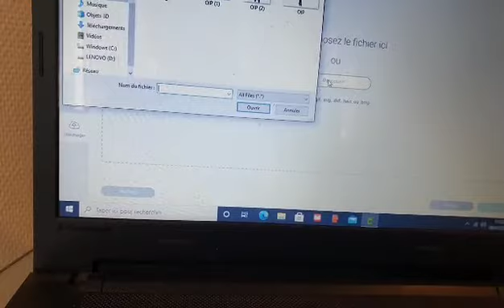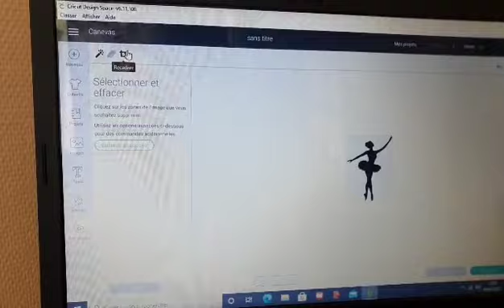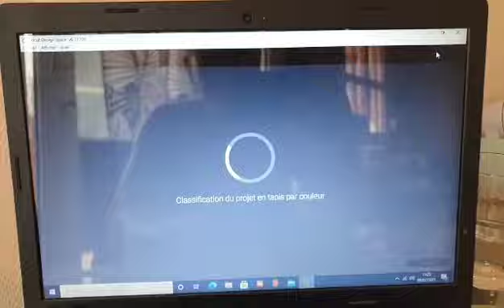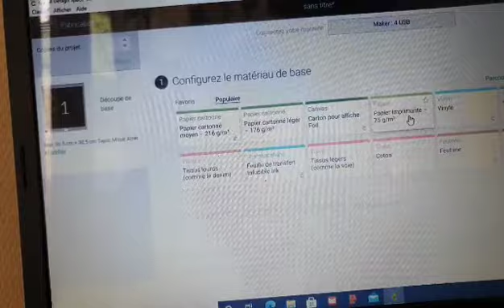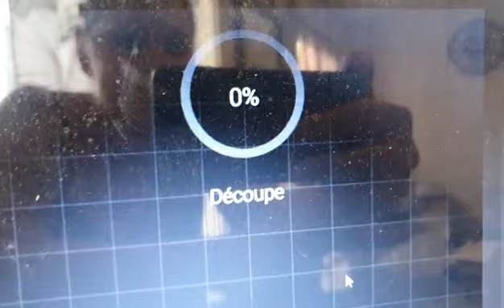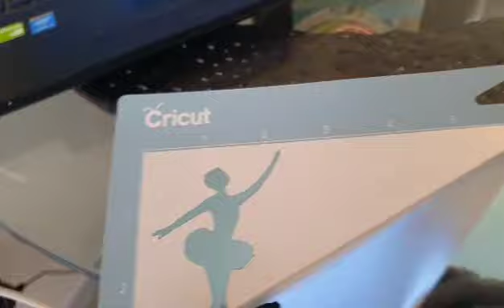DES PETITES CRÉATIONS CRICUT